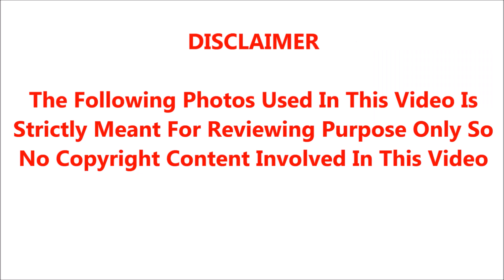ஸ்கூல் யூனிபார்ம் போட்டு கொண்டே 29 பேரை ஏமாற்றி அவர்களுடன் உல்லாசம் அனுபவித்த பள்ளி மாணவி;